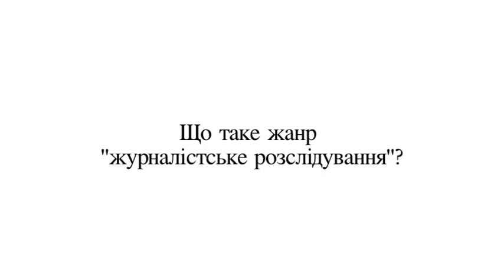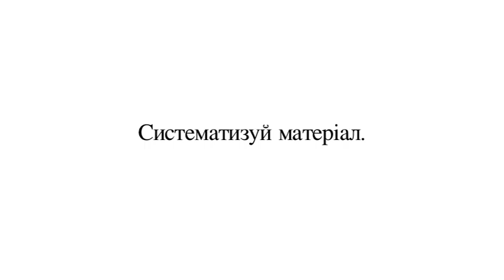Жанр "Журналістське розслідування" для участників конкурсу "Тепло у моєму домі"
Ведучий програми "Дістало!" на телеканалі ICTV Віталій Ковач розповідає учасникам конкурсу для школярів і студентів "Тепло у моєму домі" про те, як проводити "журналіське розслідування". Группа StarLightMedia объявляет о проведении конкурса «журналистских расследований» под названием «Тепло в моем доме. Секретные материалы». Его цель – вовлечь молодое поколение украинцев в тему энергоэффективности, показав действия совладельцев многоэтажных домов для экономии и учета тепла в доме.

Участники конкурса должны снять сюжет в жанре «журналистское расследование» на следующую тему (на выбор):
1.Тепло в моем доме - считаем правильно! Счетчик/регулятор тепла в доме.
2.Мой дом - моя крепость! Кто на самом деле управляет домом.
3.Теплая шуба для моего дома. Заказываем утепление многоэтажки.

Победителям в каждой из номинаций будет дана возможность окунуться в мир большого телевидения и в компании профессиональных телевизионщиков Нового канала или СТБ приобщиться к процессам создания новостных сюжетов, журналистских расследований и развлекательных шоу. Или на выбор взять приз деньгами.

Правила конкурса опубликованы на страничке сайта социального проекта группы StarLightMedia «Свое тепло»